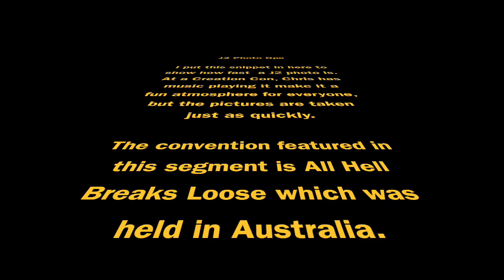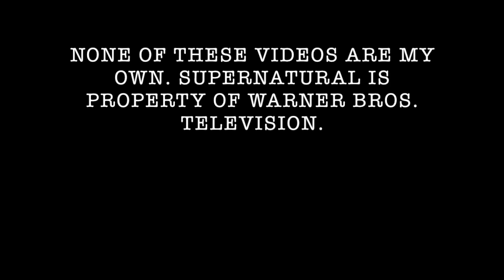The Best of Jared and Jensen 2017 (11/36)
This is a compilation of various interviews, clips, and convention moments from 2017. Highlights include All Hell Breaks Loose in Australia, Jensen singing, and Jared playing the guitar. None of the footage is my own.